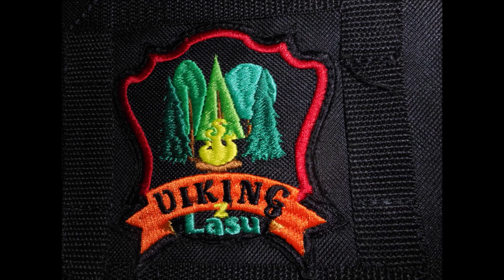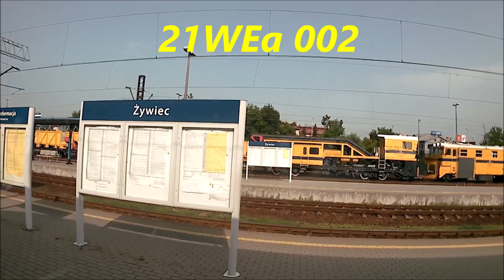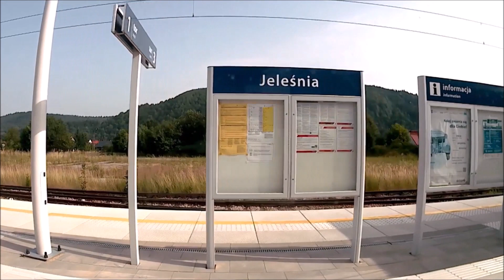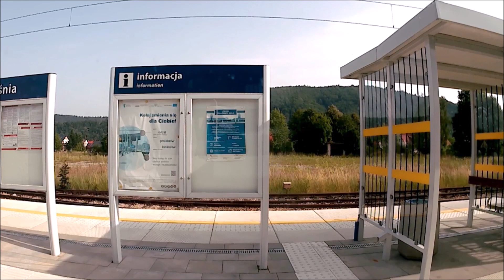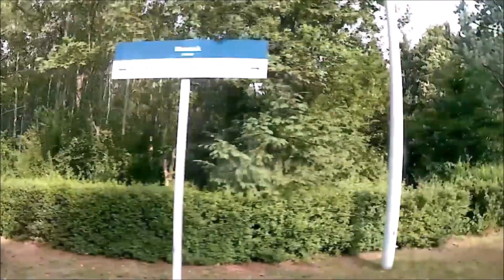Podróż Maków Podhalański 3 część, na odcinku Żywiec - Pewel Wielka 21WEa 002.Dwie🎥płaszczyzny?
Witam dziś kolejna odsłona podróży Maków Podhalański lato 2021r przekaz cel wsparcie Polskiej Gospodarki w kilku aspektach, kolei normalka, oraz śliczne miejsca ba wsparcie segmentu turystki, naszych kurortów noclegowych po... a co tam napisze a co? Po cierpieniach ekonomicznych związanych z tłem zamknięcia poprzez trudny stan pandemiczny w danym okresie. Kolejne tło to podziękowania miłośnikom tych ślicznych regionów to ich wysiłki spowodowały że ja jadę tą trasą, tym samym teraz wy razem z nami, kiedyś rozwalającą dziś lepszą i co najważniejsze aktywna linia dziękuje , to oni walczyli o przywrócenie normalności tej linii 97 Żywiec - Sucha Beskidzka - Skawina , jeszcze raz dziękuje , wasza praca nie idzie na marne Kolejny aspekt tła filmu to: Jazda Ornak relacja Katowice - Zakopane , my jechaliśmy Bielsko - Maków Podhalański tą że relacją , natomiast podróż rozpoczęła się odsyłam do filmów 1 i 2 część tej że podróży Linki , we Filmie aktualnie odcinek Żywiec - Pewel Wielka. No hm... z jednej strony , ból mało ludzi jechało, ale wniosek z tego taki bardziej ludzie wybierają przestrzeń osobistą czyli IC czy TLK(przedział, jak ja to nazywam ceniąc np. Kibelki klasyki loża he barowa spokoju jazdy, z drugiej zaś strony to przyczyniło się do swobodnego nagrywania, pociąg w Żywcu był rozłączony z dwóch Elfów na jeden , my mając szczęście mieliśmy możliwości jechać we dwóch. W Żywcu nad rzeką Sołą nagrywał miłośnik kolejnictwa , widać go za okna.
Także była moc, żarty odpoczynek i urlop, blisko, a zarazem tak daleko bo wybraliśmy trasę dookoła, da się da nie było drogo więc co chcieć więcej. Można w przekazie myślowym w kombinacji, pokręcić wszystkim w samych pozytywach. Nie o nie więcej nie zdradza bo wychodzę z założenia, naucz się wyciągać wnioski , wiedza poznanie , a nie ściągać - czyli podsuwać gotowca, streszczając cały film czy to była by gratka oglądania, nie uniżam nikomu bo to złe, ale chyba taki film mijał by się z celem, zabrakło by wtedy napięcia, wizji , koncepcji, wartości, przekazu naukowo filozoficzny ukrytego dostrzeż do sam drogi widzu. Pozdrawia Lusi Amator Przygodowy widzów, a widzowie dziękuje za dar serca , może zrobiłem to w sposób co dla nie których ujmując , jednak kierowało mną serce, dobroć, empatia oraz talent ukryty wieże w to młodego nie doświadczonego teraz chłopaka, nie naciskałem dawałem wolny wybór, jednak dziękuje jesteście wspaniali dziękuje. Pozdrawiam też pasjonatów , pracowników wszystkich spółek związanych z koleją, YouTube za wsparcie w przekazie wiedzy często ukrytej dla smaczku gratki , w błędzie sylab, słów nie mimicznych, ba nawet źle złożonych, uwielbiam rebusy, dzieje się, ale i video zabawie, Lusi Jasio jedzie, fakt kilka szczegółów jest prawdą pasja tło rodzinne, reszta to teatr wizja, pociapana sztuka, dziękuje za to he że wytrzymaliście te 3 lata z nami . Więc zapraszam do video lektury to co je je je jedziemy zawsze i wszędzie koleją. Muzyka dzięki stronie